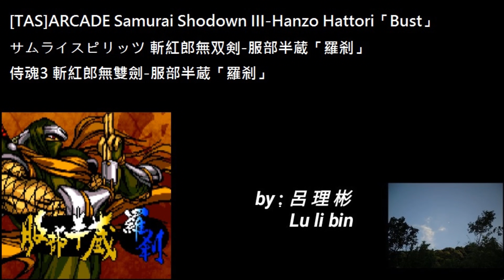[TAS]ARCADE Samurai Shodown III-Hanzo Hattori「Bust」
サムライスピリッツ 斬紅郎無双剣-服部半蔵「羅刹」
侍魂3 斬紅郎無雙劍-服部半蔵「羅刹」
PLAYLIST プレイリスト播放清單